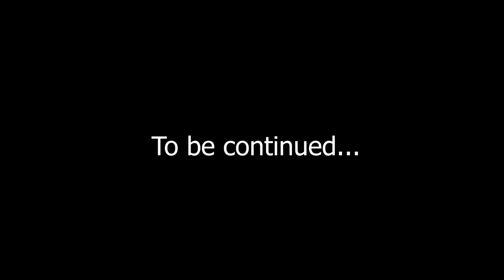Tv remote gun | Basic fire | Premier Pro CC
Hi Guys i am gonna show you how to make a gun shot using your home tv remote without using any toy gun or air gun or what ever.